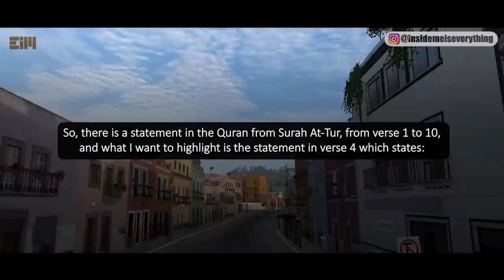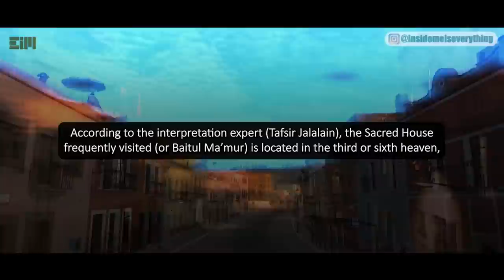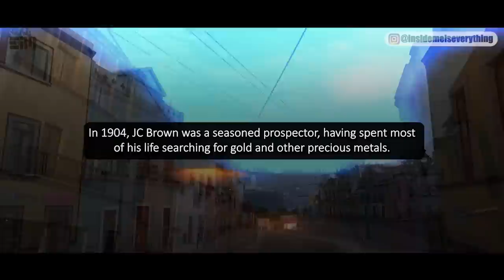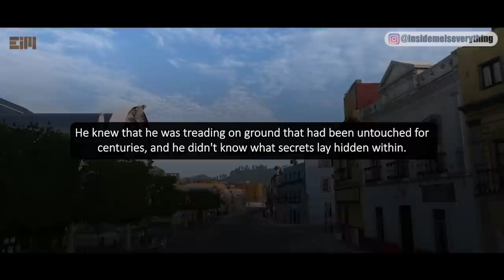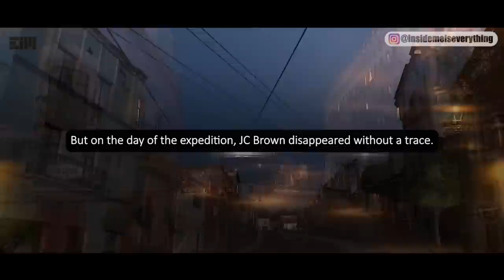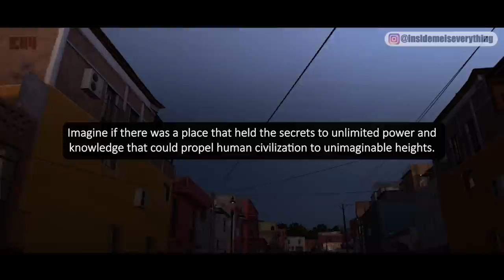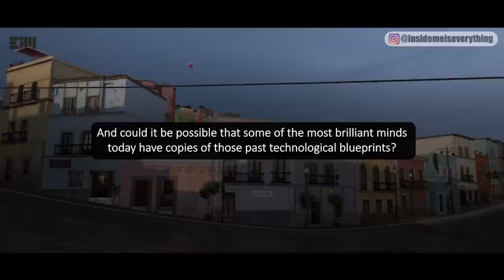THE SECRET OF THE SEVENTH HEAVEN: THIS IS SOMETHING YOU'VE NEVER HEARD OF BEFORE